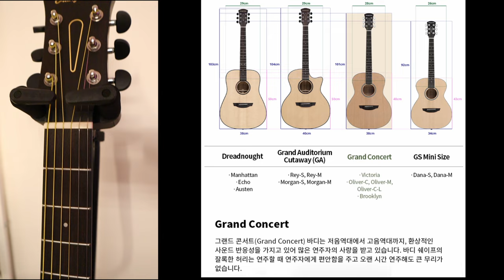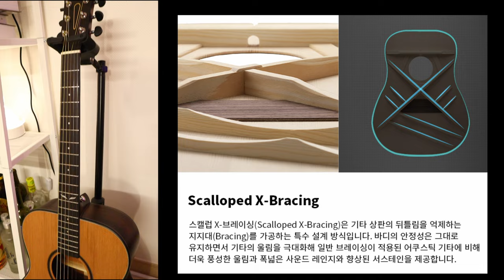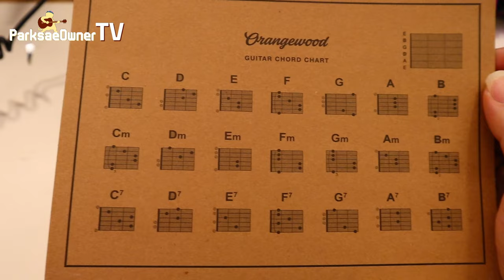박기리 #24) 미국 MZ들의 선택 '오렌지우드 Oliver C' _ 탑솔리드 통기타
00:00 Start
00:34 악기 소개
03:28 악기 스펙
06:49 악기 시연 및 설명
08:43 Sound sample 1
09:16 Sound sample 2
09:37 Sound sample 3
09:54 Sound sample 4
10:22 소감 및 마무리

'기타네트' 에서 판매하는 Oliver C 모델 사러가기 🔥